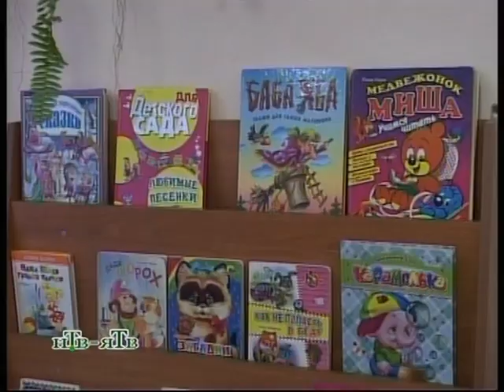Детский сад 28 сентября 2013 г.Янаул